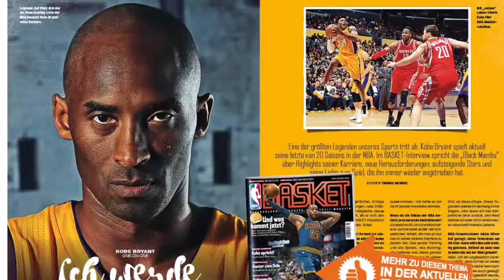BASKET Preview 3/2016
Am Mittwoch kommt die neue BASKET in den Handel! Wir verraten euch was drin steht: